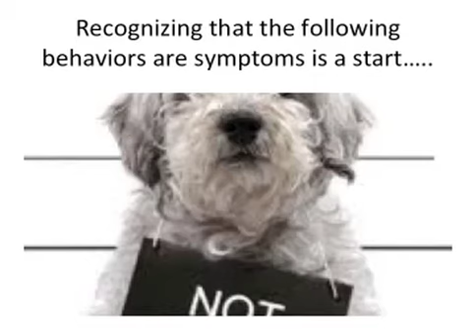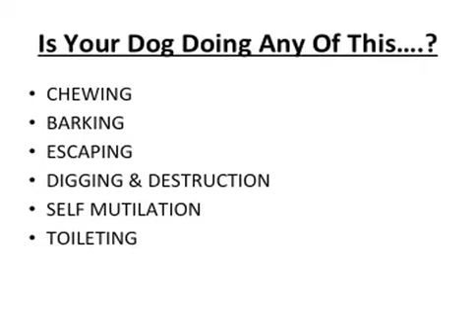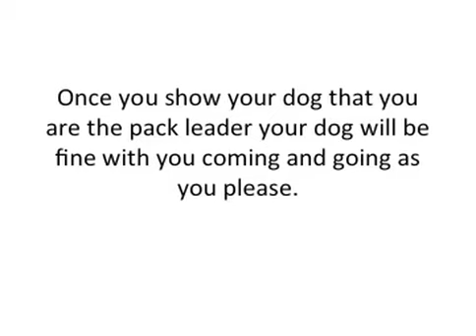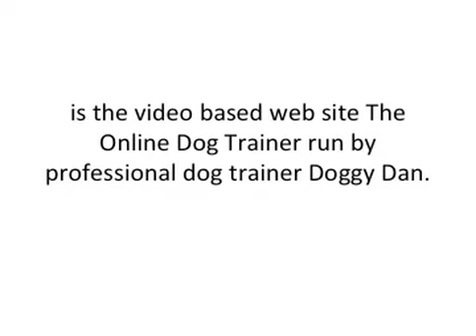The Best Dog Separation Anxiety Treatment-What To Do For Separation Anxiety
The best dog separation anxiety treatment is Find out some of the symptoms your dog might be experiencing if they have separation anxiety and what you can do to actually solve the problem.